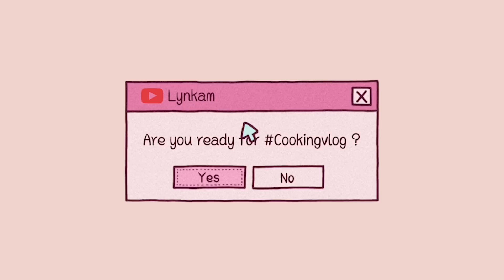ASMR - VIETSUB || Cách làm bánh Phô mai New York, Su kem vỏ giòn, Bánh quy 3 vị, Bông lan Hokkaido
0:06 Bánh phô mai New York - New York Cheesecake
1:49 Bánh bông lan Hokkaido - Hokkaido cupcake
4:43 Bánh quy 3 vị - Easy cookie recipe
6:52 Bánh su kem vỏ giòn nhân khoai môn - Taro Craquelin Cream Puffs